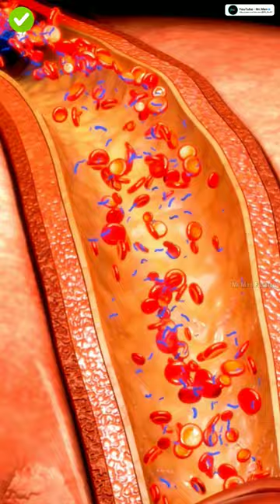3 Tips To Grow Perfect Beard ✅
About  :- 3 Tips For Growing Perfect Beard

Topic :)
1. How to Grow a Beard
2. Tips for growing beard faster
3. Tips for growing beard and moustache
4. Grow beard faster
5. Beard Tips

YouTube - Mr Men :- Hi, I'm Shailesh Thakur. This Channel Is All about Men's Personality Development Tips, Fashion and More!